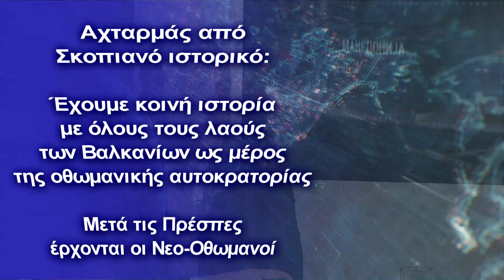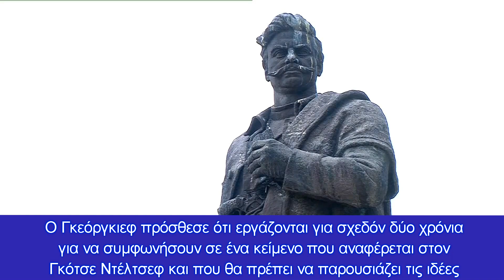Σκοπιανός ιστορικός: Κοινή ιστορία οι λαοί των Βαλκανίων ως μέρος της οθωμανικής αυτοκρατορίας!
Καλά κάνουν οι Βούλγαροι-Δεν συμφωνούν σε τίποτα με τα Σκόπια στην κοινή επιτροπή ιστορίας-Τεράστιο έγκλημα κατά του ελληνισμού η συμφωνία στις “Πρέσπες”
Ο πρόεδρος του σκοπιανού τμήματος της κοινής επιτροπής για ιστορικά και εκπαιδευτικά ζητήματα με τη Βουλγαρία, καθ. Dragi Georgiev, δήλωσε ανοιχτά ότι…..”δεν τον ενοχλεί το πάγωμα των εργασιών της επιτροπής”, ενώ προωθεί το τουρκικό νεο-οθωμανισμό συμπεριλαμβάνοντας και την Ελλάδα.

Σύμφωνα με τον ίδιο, “αυτή η κατάσταση οδηγεί σε «χαλάρωση της πολιτικής ατμόσφαιρας μεταξύ των δύο χωρών. Εάν σε αυτό το σημείο η ιστορική επιτροπή δημιουργεί πρόβλημα στον δρόμο που ακολούθησαν οι δύο κυβερνήσεις για να χαλαρώσουν το πολιτικό κλίμα, θα συμφωνούσα να παγώσει το έργο της επιτροπής για ένα ή δύο χρόνια, γιατί και πάλι έχουμε την αίσθηση ότι αυτή η επιτροπή δημιουργεί προβλήματα.

Εάν υπάρχει πραγματική επιθυμία να σημειωθεί κάποια πρόοδος μεταξύ πΓΔΜ και Βουλγαρίας σε όλα τα επίπεδα, αυτή η απόφαση δεν θα ήταν τόσο τρομακτική, γιατί βρισκόμαστε σε ιστορική σύγκρουση με τη Βουλγαρία εδώ και 70 χρόνια.

Το πάγωμα του έργου αυτής της επιτροπής για 1-2 χρόνια δεν θα σημαίνει τίποτα και ταυτόχρονα μπορεί να επιτρέψει στα πράγματα να προχωρήσουν σε άλλα πράγματα», δήλωσε ο Γκεοργκίεφ στο Thelma TV.

Με λίγα λόγια οι Σκοπιανοί θέλουν ένα με δύο χρόνια να “παγώσει” τις εργασίες της η κοινή επιτροπή για την ιστορία, μήπως και ….χαλαρώσουν οι Βούλγαροι και αποδεχτούν τις ανιστόρητες φαντασίες τους, αλλά κάτι τέτοιο δεν πρόκειται να γίνει.

Το άλλο είναι να βρεθεί μια συμφωνία για είσοδο των Σκοπίων, στην ΕΕ, παραβλέποντας τις ιστορικές διαφορές, οι οποίες θα συνεχίσουν να συζητούνται για πολλά χρόνια, κάτι που επίσης δεν αποδέχονται οι Βούλγαροι.

«Υπάρχουν Σκοπιανοί στη Βουλγαρία και κανείς δεν μπορεί να αρνηθεί αυτό το γεγονός. Προσωπικά έχω φίλους που ζουν στη Βουλγαρία», είπε ο Γκεοργκίεφ.

Το βουλγαρικό πρακτορείο ειδήσεων BGNES υπενθυμίζει ότι μόλις πριν από μια εβδομάδα κατά τη διάρκεια της κοινής συνάντησης των δύο κυβερνήσεων, ο Βούλγαρος πρωθυπουργός Kiril Petkov ανακοίνωσε ότι θα πραγματοποιηθούν τρεις συνεδριάσεις της επιτροπής για την ιστορία τους επόμενους μήνες.

«Η ιστορική επιτροπή δεν έχει κανέναν ρόλο στην απόφαση να τιμήσει από κοινού τη μνήμη του Γκότσε Ντέλτσεφ μεταξύ Σκοπίων και Βουλγαρίας», είπε ο Σκοπιανός ειδικός Ντράγκι Γκεόργκιεφ, τονίζοντας ότι η απόφαση ήταν μια χειρονομία καλής θέλησης και από τις δύο κυβερνήσεις για να βοηθήσει  την πολιτική ατμόσφαιρα στις δύο χώρες.

«Βλέπω αυτή την πολιτική χειρονομία ως καλή θέληση, ως πολιτική βούληση και των δύο πλευρών να ελαφρύνουν την πολιτική ατμόσφαιρα στα πιο ευαίσθητα καυτά ζητήματα που υπάρχουν», είπε ο ίδιος.

Ο Γκεόργκιεφ πρόσθεσε ότι εργάζονται για σχεδόν δύο χρόνια για να συμφωνήσουν σε ένα κείμενο που αναφέρεται στον Γκότσε Ντέλτσεφ και που θα πρέπει να παρουσιάζει τις ιδέες γιατί και οι δύο χώρες πρέπει να γιορτάσουν αυτή την ιστορική προσωπικότητα και γιατί είναι σημαντική και για τις δύο κοινωνίες.

Σύμφωνα με Βούλγαρους ιστορικούς της κοινής επιτροπής με τα Σκόπια, υπάρχει κοινή ιστορία ενός λαού, δηλαδή του βουλγαρικού λαού από τον 9ο αιώνα έως το 1944, όταν με τη συγκρότηση της “Λαϊκής Δημοκρατίας της Μακεδονίας”, εντός της τότε Ομοσπονδιακής Γιουγκοσλαβίας, δημιουργήθηκε ο “μακεδονικός λαός” από τη μια μέρα στην άλλη.

«Μπορούμε λοιπόν να μιλήσουμε για μια κοινή ιστορία, και εδώ θα έλεγα στο παράδειγμα της Οθωμανικής Αυτοκρατορίας. Έχουμε κοινή ιστορία με όλους τους λαούς των Βαλκανίων που ήταν μέρος αυτής της οθωμανικής αυτοκρατορίας γιατί ζούσαμε στις ίδιες κοινωνικές συνθήκες”, δήλωσε ο Σκοπιανός ιστορικός.

Η Βουλγαρία φαίνεται αποφασισμένη να πραγματοποιήσει τις "απειλές" της στα Σκόπια, εμποδίζοντας την ένταξη του κράτους στην Ευρωπαϊκή Ένωση, ενώ η Ελλάδα στηρίζει. τους απογόνους των Κομιτατζήδων και όχι την Σόφια.

Είναι πραγματικά απίστευτο αλλά πέρα για πέρα αληθινό, το γεγονός ότι η χώρα μας δεν στηρίζει την βουλγαρική πλευρά στην διαμάχη της με τα Σκόπια, ούτε και για την ιστορική αλήθεια που είναι με το μέρος των Βουλγάρων.

Οι Βούλγαροι όμως δεν αποδέχονται την “ψευδο-μακεδονοποίηση” των Σκοπιανών, από τη στιγμή μάλιστα που θίγεται η ιστορία της Βουλγαρίας, απειλείται το έδαφός της από αλυτρωτισμό (η σκοπιανή προπαγάνδα αποκαλεί «Μακεδονία του Πιρίν» και κάνουν τα πάντα στην κυριολεξία για αυτό, και καλά κάνουν.